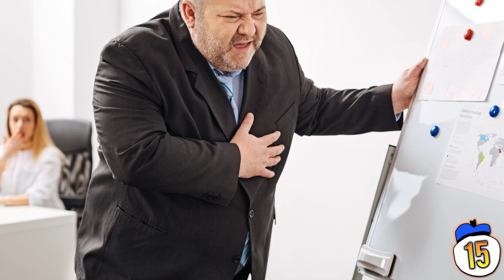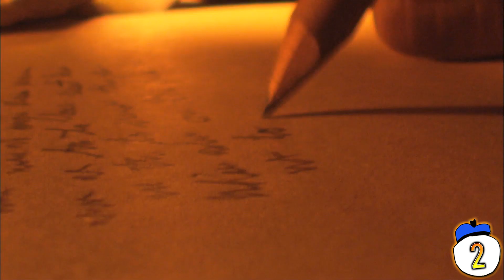15 People Who Mysteriously Perished At Work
For most people, the office is a place of boring routine, where nothing interesting ever happens. But what hidden dangers lie in the stationery cupboard? What happens when your coworkers go off the rails? Here are the unusual ways people have died in an office